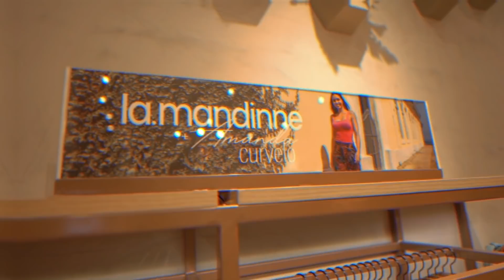DEU TUDO ERRADO! 😭 | *um dia de altos e baixos*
LA MANDINNE

Livro de receitas com macros e código de barras para o MyFitnessPal

Livro 1: FITNESS FLEXÍVEL: RECEITAS COM MACROS!

cupom: FLEX

COMO FAZER DIETA FLEXÍVEL:

CONFIRA AS 4 AULAS gratúitas e entenda todo o conceito da Dieta Flexivel e como aplicar na sua vida.

INSTAGRAM ‣ @amandacurvelov